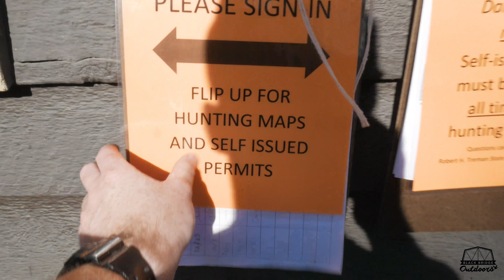First Sit of 2018!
My first sit of 2018!

A public land bow hunt in a new setup!